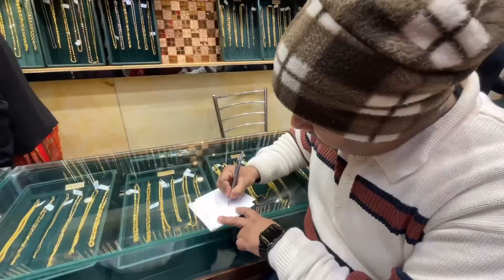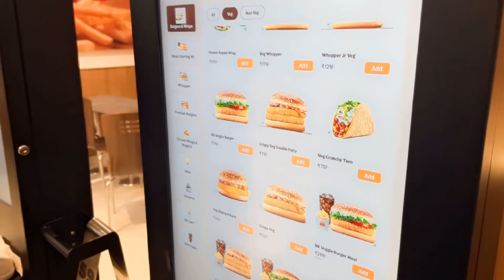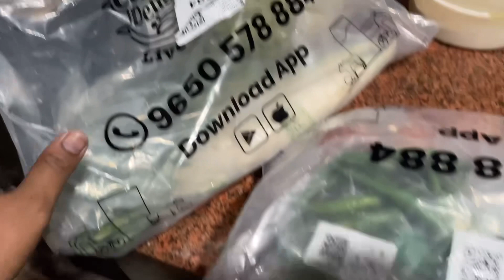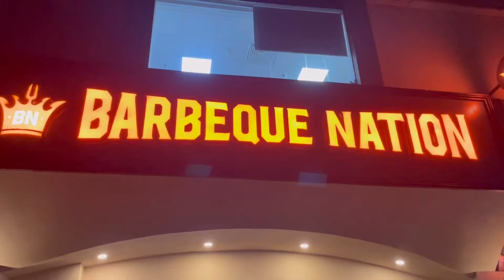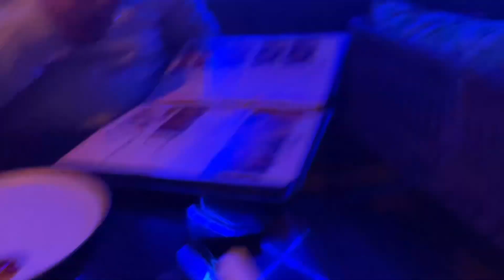Milla bhut sunder gift 🎁 | Surprise by Husband | Date Night | beautiful ambiance 🤩